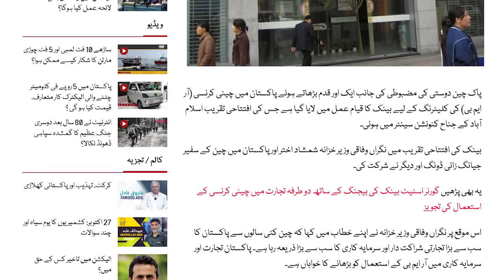Bank of China opens Pakistan branch to promote bilateral trade in Chinese currency | Rich Pakistan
(30.10.23) RMB clearing bank launched in Pakistan to facilitate cross-border transactions with China.